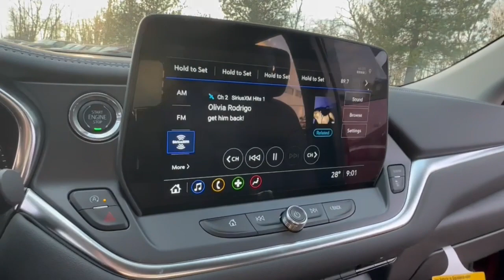2024 Chevrolet Blazer Lake Orion, Rochester, Oxford, Auburn Hills, Clarkston, MI 996724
Radiant Red Tintcoat New 2024 Chevrolet Blazer 3LT available in Lake Orion, Michigan at Wally Edgar Chevrolet. Servicing the Rochester, Oxford, Auburn Hills, Clarkston, MI area.

Blazer 3LT 6-Way Power Front Passenger Seat Adjuster ABS brakes Alloy wheels Black Roof-Mounted Side Rails Digital Compass Driver Confidence Package Front dual zone A/C Heated door mirrors Heated Driver & Front Passenger Seats Heated front seats Illuminated entry Inside Rear-View Auto-Dimming Mirror Lane Change Alert w/Side Blind Zone Alert Outside Heated Power-Adjustable Body-Color Mirrors Power Liftgate Preferred Equipment Group 3LT Rear Cross Traffic Alert Rear Park Assist w/Audible Warning Rear Power Programmable Liftgate Remote Keyless Entry and Start Stability Control System Tire Pressure Warning Traction Control Universal Home Remote.brbrFWD 2.0L Turbocharged 9-Speed Automatic with Overdrive 22/29 City/Highway MPGbrbrbr***GM vehicles will reflect Employee Pricing less current factory incentives. Special offers and incentives may apply based on eligibility. Pictures may not reflect actual vehicle. Posted miles may vary. Some options listed may be inaccurate due to VIN decoders. Some vehicles may have added accessories. See Dealer for details.*** Price includes: $1000 - Chevrolet Consumer Cash Program. Exp. 01/02/2024 $500 - Chevrolet Red Tag Bonus Cash. Exp. 01/02/2024